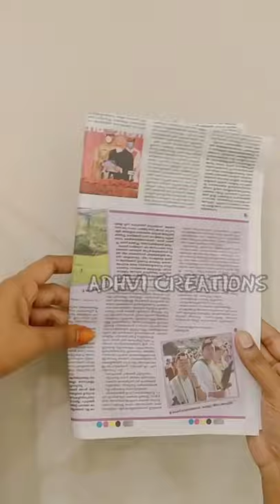DIY - Father's Day Bottle Art / Quick & Simple Bottle Art / No Paint Bottle Art / Best Out Of Waste